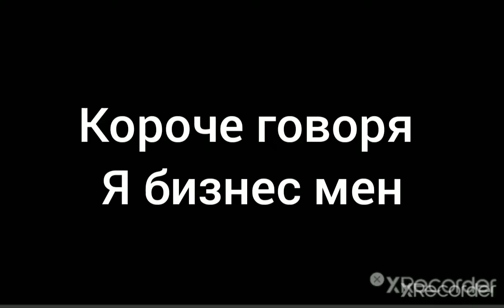короче говоря, я бизнес мен